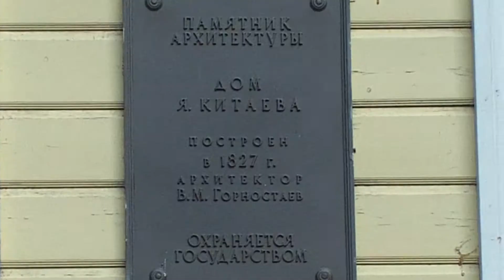Музей-дача А. С. Пушкина Г. Пушкин (Санкт-Петербург)